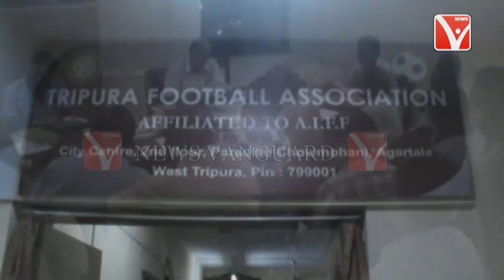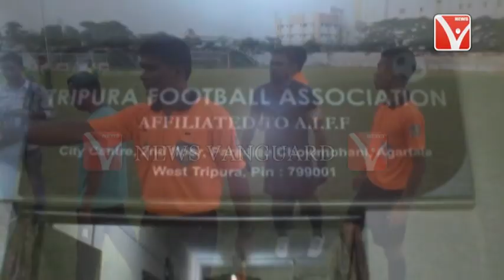বিনাদোষে শোকজ ফুটবল রেফারি, বহাল তবিয়তের টাউন-এর